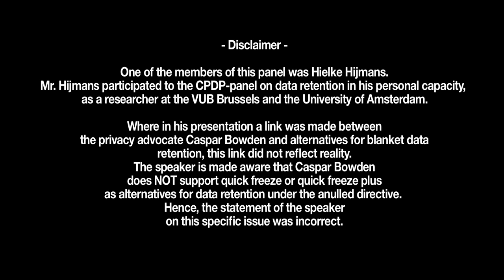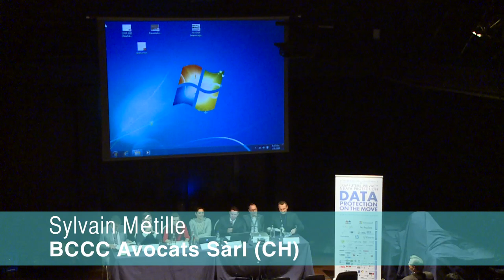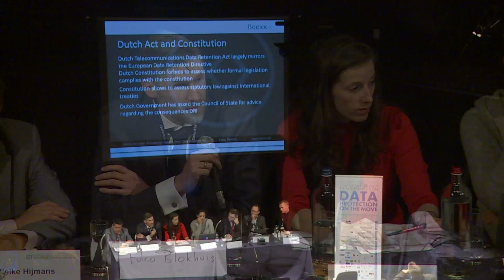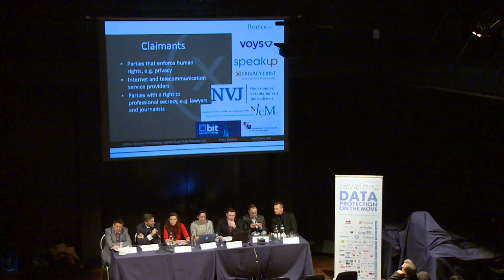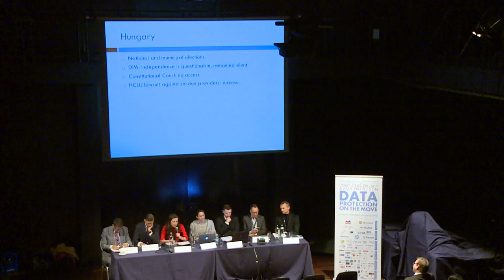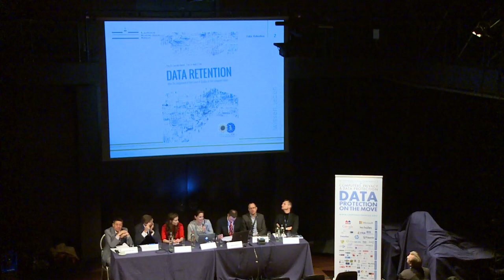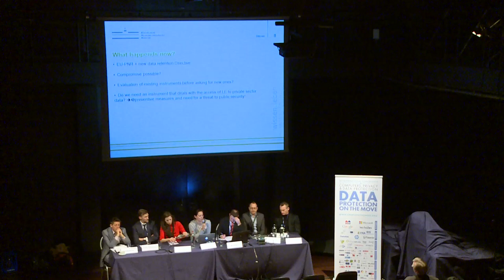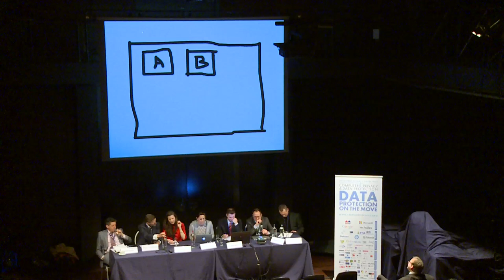CPDP 2015: Implications of the CJEU judgement of 8 april 2014 on data retention.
Organised by CPDP

Chair: Jens-Henrik Jeppesen, Centre for Democracy and Technology (BE)

Moderator: Sylvain Métille, BCCC Avocats Sàrl (CH)

Panel: Fulco Blokhuis, Boekx (NL), Franziska Boehm, University of Münster (DE), Fanny Hidvégi, HCLU (HU), Hielke Hijmans, EDPS (EU), Rejo Zenger, Bits of Freedom (NL)

There has been no piece of European legislation, which has sparked more intense debate as to the privacy/security distinction than the Data Retention Directive. After more than 6 years of the Directive being in force, these debates reached a head with the Directive being declared invalid by the CJEU in the Digital Rights Ireland case. However, almost one year on from the decision, there are a number of uncertainties as to what the decision means, the obligations it bestows on lawmakers and the consequences it will have. EU Member States may choose opposite paths in reacting to the decision and this may bring new court cases. The panel will consider the consequences of this judgment and where Data Retention goes from here.

What effect has the CJEU judgment had and what are the consequences for other programmes (PNR etc.)?
What are the consequences for citizens and service providers?
Which obligations did it place on lawmakers, have these obligations been met and is there any space for Data Retention law?
How can the recent calls for an EU Patriot Act be reconciled with the CJEU judgment?
Where does Data Retention go from here?